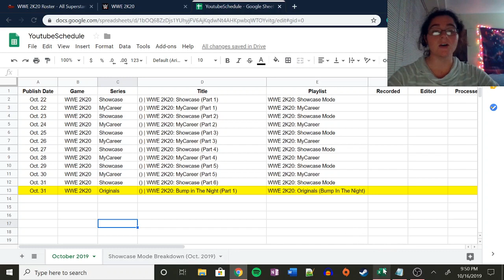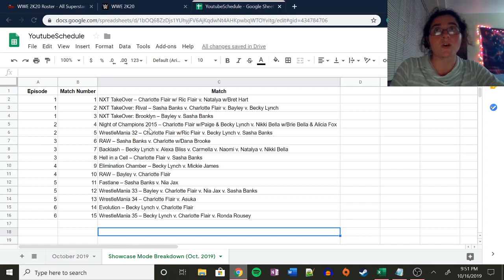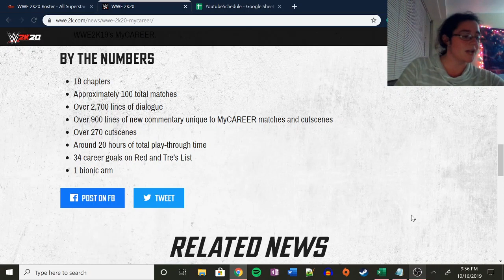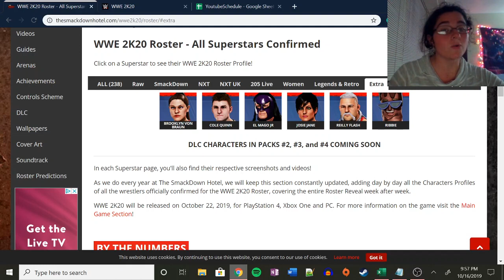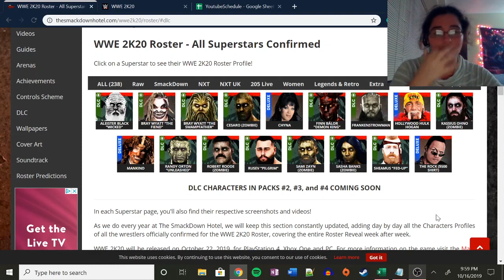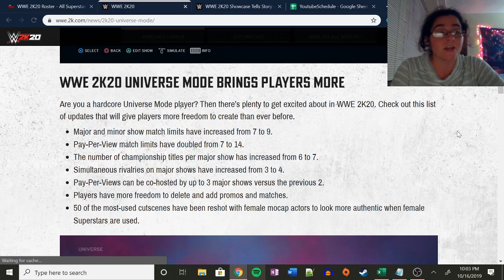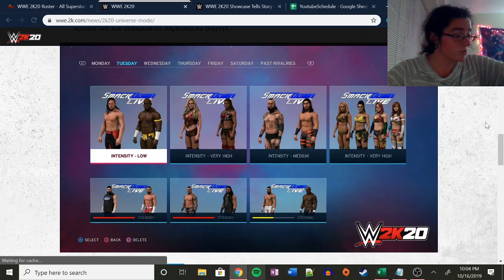(Very) Initial Thoughts On WWE 2K20 & Schedule Update!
Welcome back to the channel! Today, we're unpacking the cliff notes of all the crazy videos and news we have seen so far since Monday and a schedule update! Lots to unpack for sure and process in around 15 minutes.
Game with me!
Origin: ThatVarietyNerd
Steam: cl2653